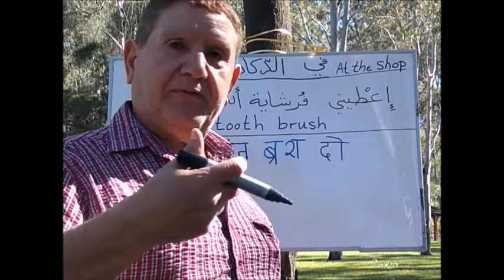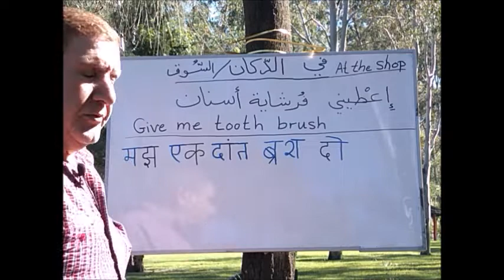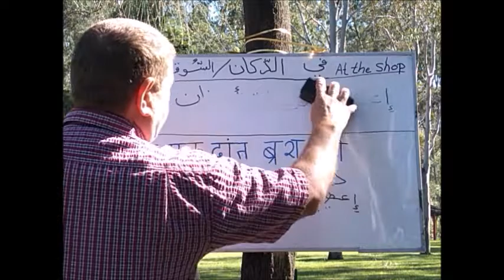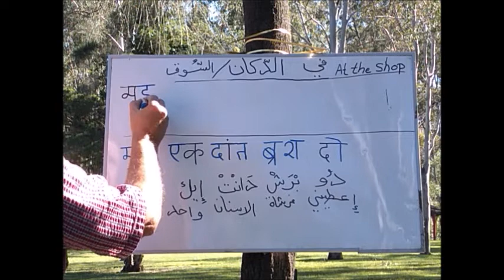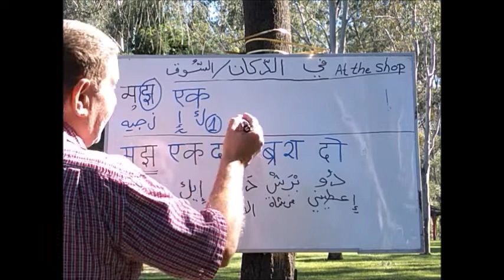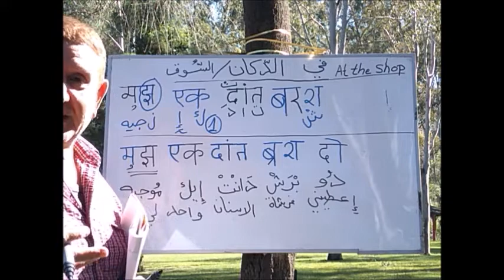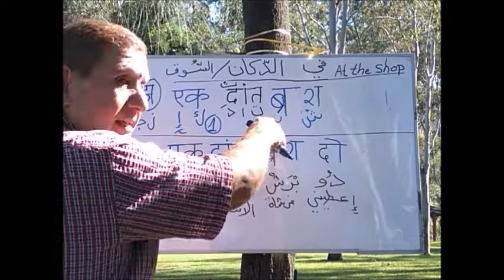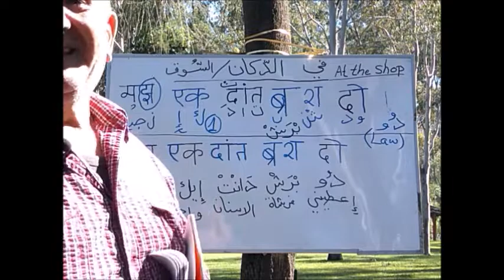درس 76: أكتب و تحدَّث بالهندية "عندي شغل بالسّوق 1" بسهولة Write and speak Hindi "Going Shopping 1"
الدرس 76

هذا هو الفيديو رقم 1 في سلسلة دروس حول التحدث والكتابة باللغة الهندية عندما تذهب للتسوق. على سبيل المثال تريد شراء فرشاة أسنان . تعليم المحادثة و كتابة  اللغة الهندية باستخدام الأحرف الهندية. في هذا الجزء نراجع ونتعلم العديد من الحروف، سيتِم تغطية المزيد من الحروف و الأمثلة بالهندية في مقاطع الفيديو التالية. تعلم كيفية التحدث باللغة الهندية من مت

.تقوم هذه القناة بتدريس اللغة الهندية الأساسية باللغة العربية عبر العديد من الدروس بطريقة مبسطة.
تعلّم اللغة الهندية بالعربي من متحدث لغته الأم العربي؛ المهندس المدني محمد؛ درس خمس سنوات في بومباي   و تخرج من  جامعة التكنولوجيا بومباي  ؛ و تنقل في معظم مناطق الهند ؛ حاليا يسكن في أستراليا.

Lesson 76

This is the video # 1 in a series of lessons about speaking and writing in  Hindi language when you go Shopping , teaching Hindi writing using Hindi letters. In this part, we  revise and learn many letters . More Hindi letters and examples will be covered in the following videos. Learn how to speak Hindi from a native Arabic Speaker. Mohammed is a Civil Engineer who graduated from IIT Bombay, currently residing in Australia. He spent 5 years in India, travelling the breadth of the country. This Channel teaches basic Hindi in Arabic over many lessons in a simplified manner.